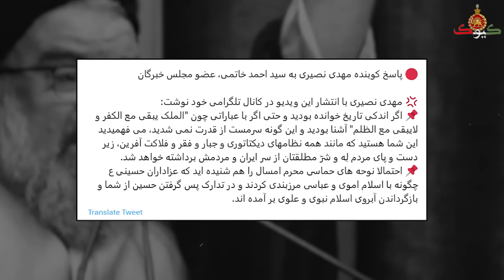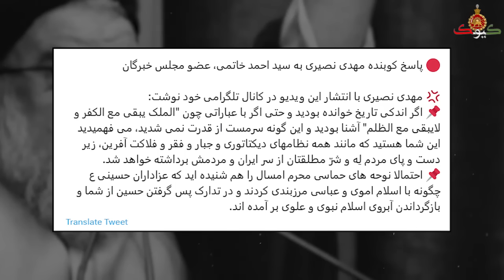شمارش معکوس برای سرنگونی : درگیری شدید باندهای قدرت رژیم!!!